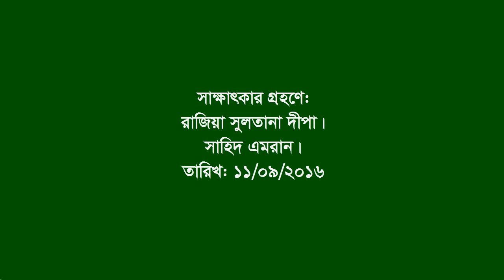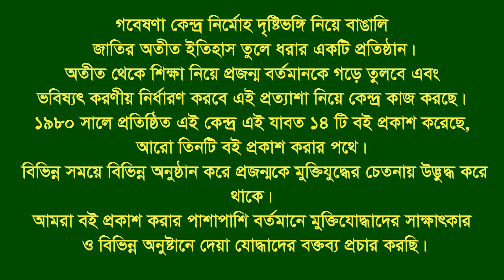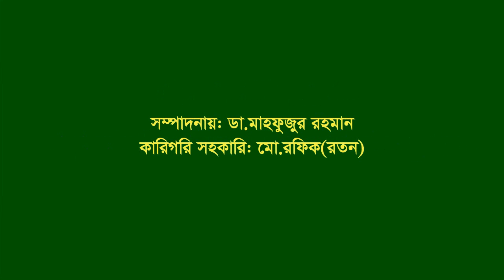Interview of Zhorna । CTG City- Patiya । Heroic Women